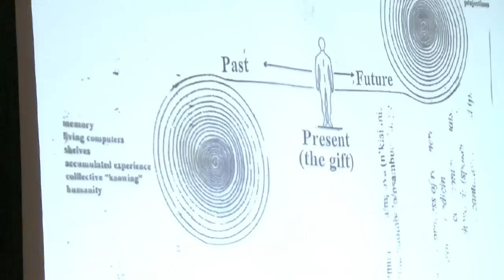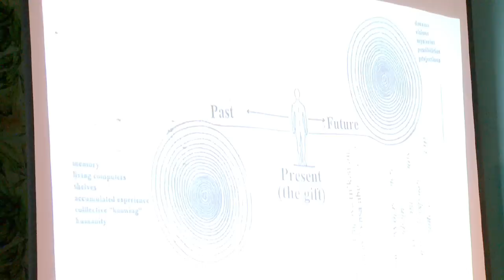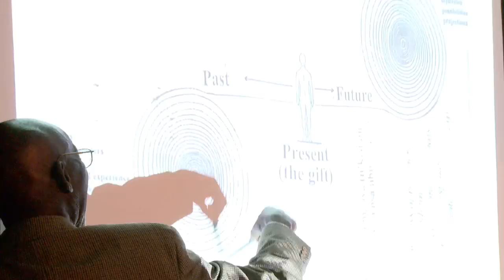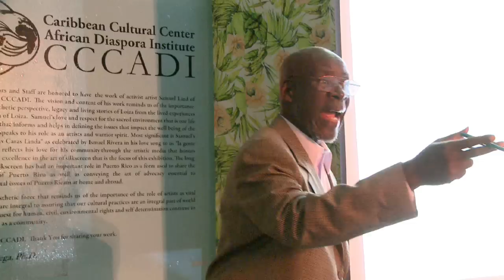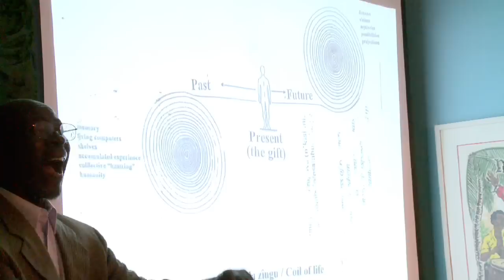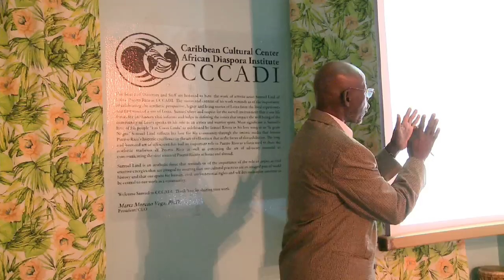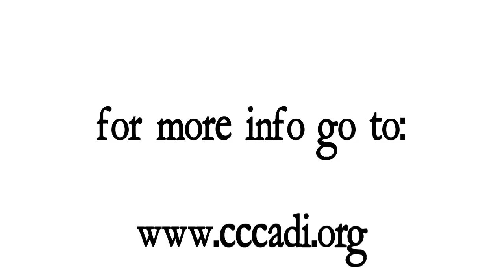Dr. Fu-Kiau Bunseki Part 3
Dr. Fu-Kiau Bunseki was Born in Minianga, Democratic Republic of Congo, Dr. Fu-Kiau is one of the most distinguished scholars of African culture. He was educated in both Western and African systems of thought. His degrees are in the areas of Cultural Anthropology (B.A.), School Administration (M.Ed.), Library Science (M.S.), and in Education & Community Development (Ph.D.) and he was initiated into three major African education systems (Lemba, Kimkimba and Kimpasi). Dr. Fu-Kiau founded one of the first indigenous research centers in Africa, Luyalungunu Lwa Kumba-Nsi Institute which was dedicated to exploring and documenting traditionally accumulated Kongo teachings for the post-independent society and its institutions. Dr. Fu-Kiau is considered the Father of Bantu-Kongo modern school of thought. He has published numerous books and articles on African culture. A leading lecturer at universities and cultural institutions in the United States of America where he travels extensively sharing his knowledge and wisdom, Dr. Fu-Kiau lives in Boston. His work has taken him to many parts of the world, to Brazil (Brasilian Federal University of Bahia), Germany (Museum Kunst Palast, Dusseldorf) and Israel (Hafia University). He has more recently and in different locations, run a wonderful full four day empowering program An Unusual Deep Insight Retreat for Self & Community Healing Power based on Bantu-Kongo Cosmology.